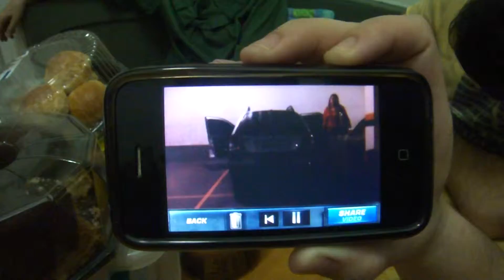Bi Teteu Malu Heinz Caca 2012 28